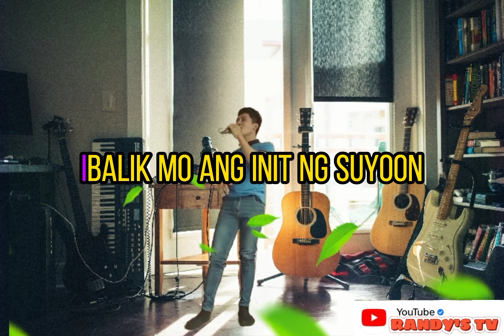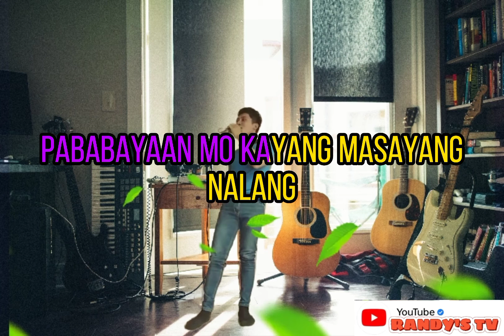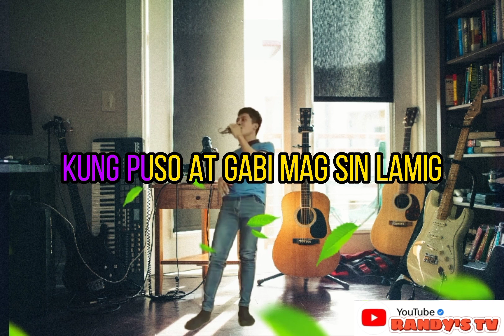Gintong Araw - Cover by : Randy Hindang